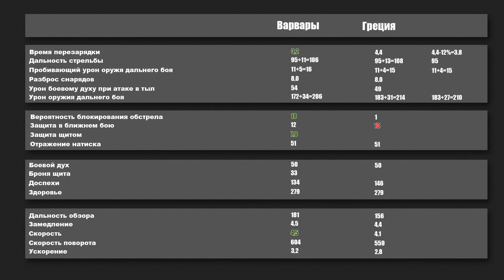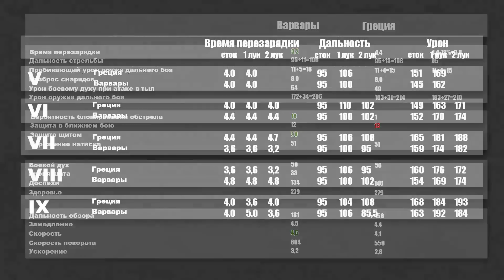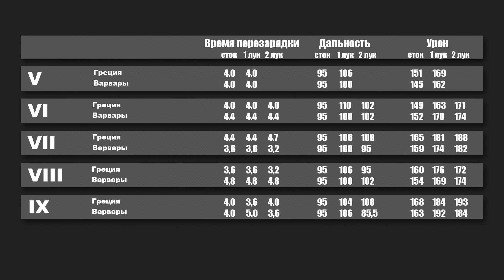Total War Arena Сравнение лучников Греции и Варваров. Кого лучше качать?